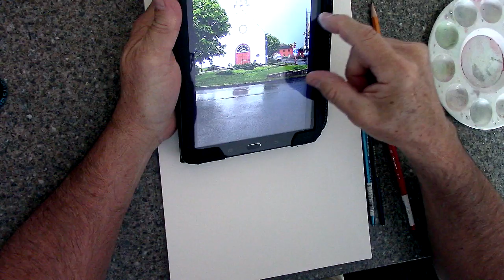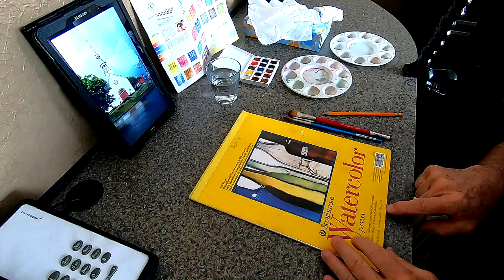Tuto peinture -Le paysage en aquarelle - aquarelle débutant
Dans cette vidéo, je vous donne des idées d'activités de peinture par temps pluvieux.
Niveau : Aquarelle débutant.
Je réalise devant vous et dans ma chambre d’hôtel, un paysage en aquarelle. Il s'agit d'une petite église du village de Wendake un jour de pluie.
La pluie apporte une nouvelle dimension aux paysage en peinture. Elle permet de souligner les sujets sur des ciels plus sombres et ajoute une grande quantité de détails intéressants par les réflexions des éléments sur le sol mouillé. Ces reflets peuvent prendre des couleurs et des contrastes vifs qui donneront beaucoup de vie aux tableaux.
Que ce soit en aquarelle, en peinture à l'huile ou en acrylique, je vous conseille vivement de peindre des paysages par temps de pluie.

Voici le lien vers la photo qui m'a servi de modèle

René